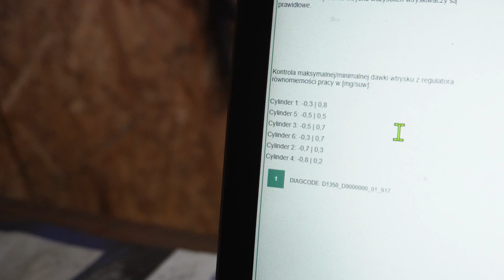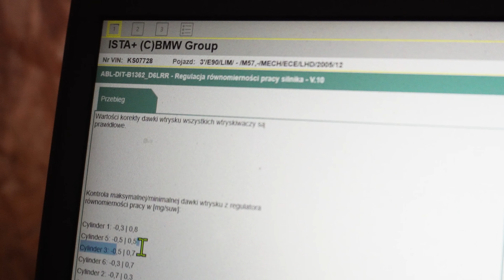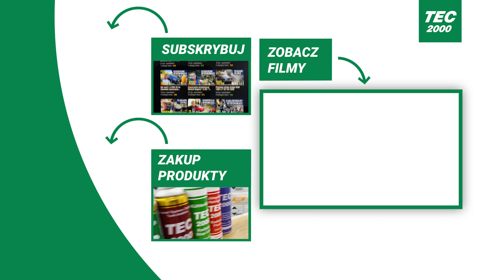Jak wyczyścić wtryskiwacze diesla? - BMW e46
Brudne wtryskiwacze, duże korekty, dymienie, większe spalanie, nierówna praca silnika?
Jak wyczyścić wtryskiwacze diesla bez demontażu?
Jak samemu wyczyścić wtryskiwacze diesla?

Tym razem Łukasz prezentuje jak zastosować preparat do czyszczenia wtryskiwaczy diesla:
TEC 2000 Diesel Injector Cleaner Czyszczenie wtrysków.

TEC 2000 Diesel Injector Cleaner to specjalny preparat, który służy do dokładnego wyczyszczenia końcówek wtryskiwaczy, a także całych dysz wtryskiwaczy. Cechuje się dużą mocą i skutecznością (obecność w składzie wielu silnych składników smarnych). TEC 2000 Diesel Injector Cleaner to środek, który przeznaczony jest do pielęgnacji wtryskiwaczy silników wysokoprężnych.

Dzięki innowacyjnej formule doskonale sprawdza się do usuwania zanieczyszczeń ze słabej jakości paliw, a także innych zanieczyszczeń gromadzących się w dyszach wtryskiwaczy, w tym nagaru. Regularne stosowanie preparatu uchroni wtryskiwacze przed przelewaniem paliwa, a także przed całkowitym zablokowaniem, a tym samym – kosztownymi naprawami.

TEC 2000 Diesel Injector Cleaner został przetestowany przez wiele niezależnych placówek, które potwierdziły jego skuteczność działania, a także właściwości ograniczające emisję szkodliwych spalin. Preparat redukuje czarny dym z wydechu.  Preparat dostępny w puszce o pojemności 375 ml. Środek polecany do stosowania w profesjonalnych warsztatach samochodowych, a także w warunkach domowych.

Jak działa Diesel Injector Cleaner?
TEC 2000 Diesel Injector Cleaner jest wielofunkcyjnym preparatem czyszczącym wtryskiwacze, przeznaczonym dla silników diesla. Doskonale czyści wtryskiwacze oraz dysze wtryskiwaczy, przez co znacząco poprawia atomizację oraz strumień wtryskiwanego paliwa. Preparat poprawia spalanie paliwa oraz wymiernie zmniejsza ilość charakterystycznego czarnego dymu wydobywającego się z układu wydechowego.

Właściwości czyszczące preparatu, pozwalają zachować dłuższą sprawność całego silnika. Dane przekazywane z laboratoriów oraz stacji obsługi, wyraźnie wskazują, że regularne stosowanie TEC 2000 Diesel Injector Cleaner przedłuża żywotności wtryskiwaczy.

Testy przeprowadzone w środowisku laboratoryjnym przez niezależne biura certyfikacyjne, jednoznacznie wskazują, że zastosowanie TEC 2000 Diesel Injector Cleaner natychmiast redukuję emisję szkodliwych spalin do 60% oraz zwiększa moc. Zanotowano również zmniejszenie zużycia paliwa od 4% do 8% przy regularnym stosowaniu preparatu.

Czy czyszczenie wtrysków Diesla jest bezpieczne?
Środek do czyszczenia wtryskiwaczy TEC 2000 Diesel Injector Cleaner zawiera silne składniki smarne, nie osusza wtryskiwaczy podczas pracy, jest w pełni bezpieczny. Stosowanie środka odblokuje zapieczone wtryskiwacze i je oczyści, jednocześnie smarując. Na animacji poniżej widać składniki smarne produktu.

Jak stosować TEC 2000 Diesel Injector Cleaner?
TEC 2000 Diesel Injector Cleaner używane w celu zmniejszenia dymu w spalinach, najlepiej jest podawać bezpośrednio do listwy wtryskiwaczy. Można do tego użyć uniwersalnego aparatu do czyszczenia wtrysków oferowanego przez szereg firm na rynku.

Procedura zajmuje ok. 20 minut.

Uwaga:

– nie należy stosować na gorącym silniku, może to doprowadzić do zagotowania preparatu,

– jeśli istnieje szansa, że układ chłodzenia silnika nie jest sprawny, stosować z przerwami,

– stosuj przy otwartej klapie silnika.

Korzyści płynące z zastosowania preparatu będą natychmiast odczuwalne. Praca silnika będzie równa, spaliny widocznie czystsze.

Aby zachować wtryskiwacze w czystości i wysokiej sprawności należy powyższe czynności przeprowadzać raz, dwa razy w roku.